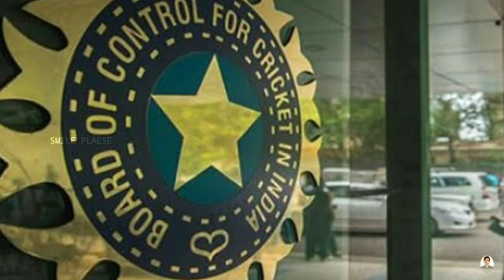ஒண்ணுமே புரியலே உலகத்திலே; |Avoid Chinese Things,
India's manufacturing industry is still underdeveloped and it doesn't have the ability to produce competitively, the Global Times has opined. That's why its long-running attempt to boycott Chinese products has failed so far, an opinion piece in the state-run newspaper says. "Some Indian analysts have been appealing for a boycott of Made-in-China products. Especially after India's latest bid to list Masood Azhar as a global terrorist in the UN was suspended by China, the hashtag